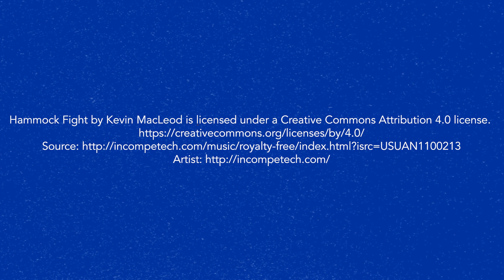Watch Robot Food Delivery Debut on the University of Kentucky Campus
University of Kentucky President Eli Capilouto received a special delivery as Starship Technologies rolled out its robot food delivery service on the University of Kentucky’s campus. UK’s partnership with Starship makes it one of 18 schools across the nation to use the robots.